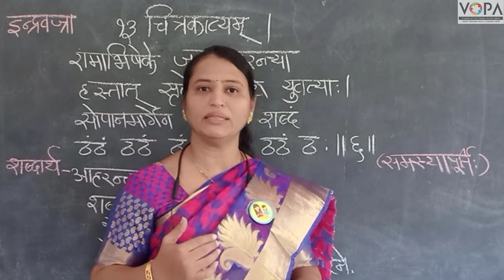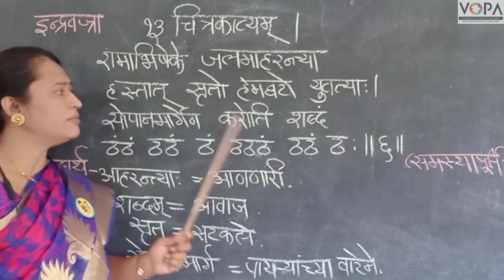१०वी । संस्कृत । पाठ क्र. १३ । चित्रकाव्यम् | V6 । V-School